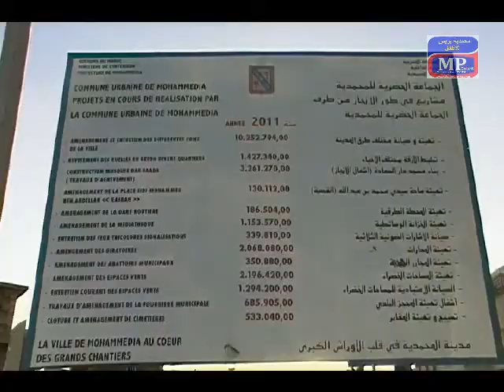محمدية بريس للاطفال وتحقيق غياب فضاءات الاطفال